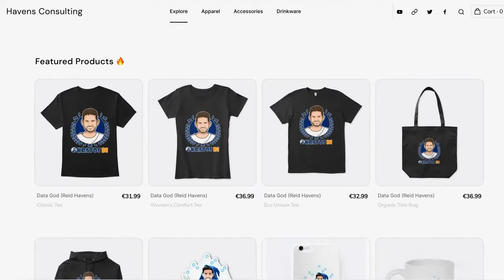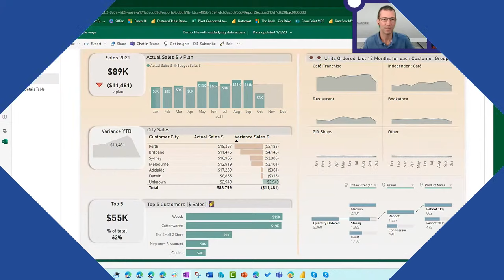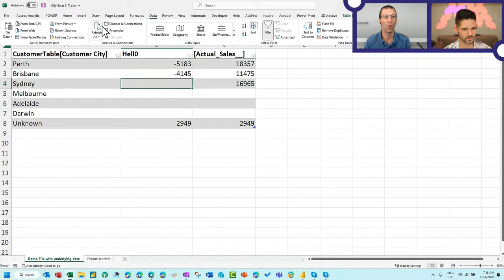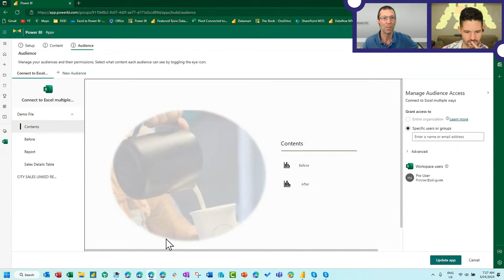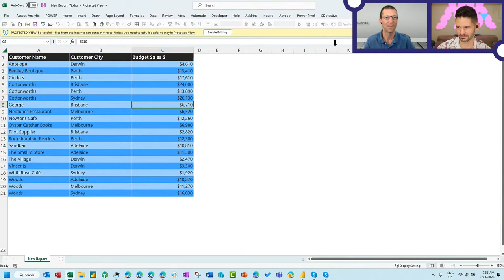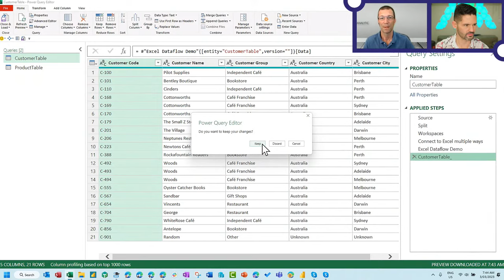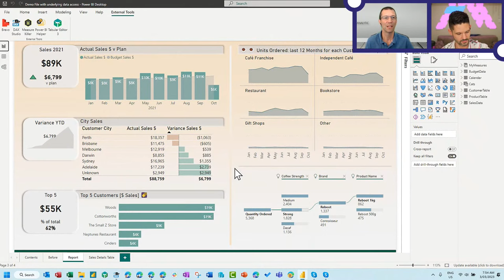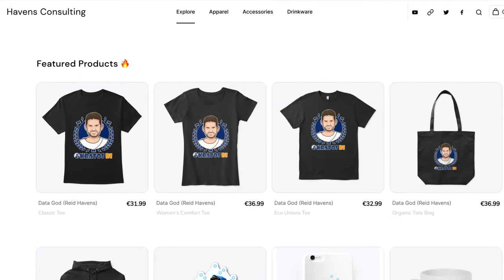5 Ways to Get Power BI Data into Excel! None are Copy Paste! (with Wyn Hopkins)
ABSTRACT 📄
The reality is folks need / want their data in Excel at some point.  While Power BI reduces that need, it still exists. Wyn’s demos will show how to connect using various approaches including a trick to create a connected table with the help of “create formatted table” feature of Power BI, and the largely unknown Featured Table option.

GUEST BIO 👤
Wyn Hopkins is a Microsoft MVP, trainer, consultant and author of the book “Power BI for the Excel Analyst”
Based in Perth, Western Australia, Wyn is the director of the Power BI and Excel consulting firm “Access Analytic”.  Their YouTube channel has 40,000+ subscribers and he co-runs the Perth Power BI and Modern Excel meetup group.  Once upon a time Wyn was a chartered Accountant with PriceWaterhouseCoopers but Wyn and team now spend their time delivering Power BI and Excel training along with reporting solutions for clients of all industries and sizes.   Wyn’s claim to fame is that he suggested and campaigned for the creation of the XLOOKUP function.